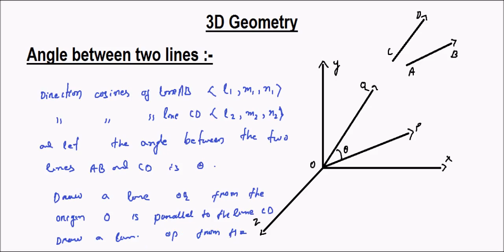CHSE plus 2, 2nd year 3D Geometry in odia , angle between two lines